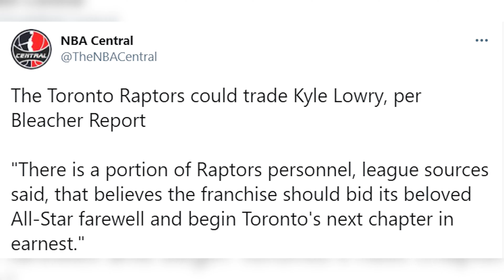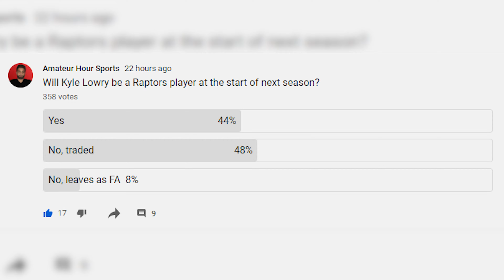Kyle Lowry SELLING His Toronto Mansion | Will the Raptors Trade Him?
Kyle Lowry has reportedly listed his Toronto mansion for $5.3 million fueling speculation of the Raptors trading him. Does this mean he is on the way out? Should the Raptors make the trade?

👊 Other stuff you should check out!